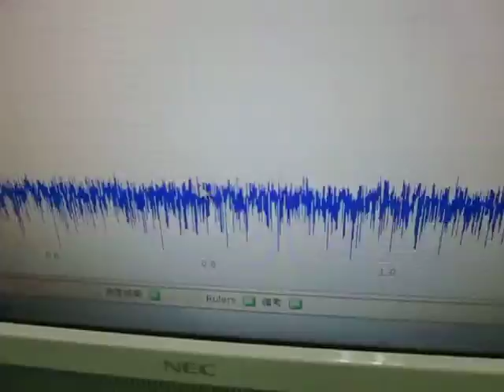超音波実験 Ultrasonic experiment